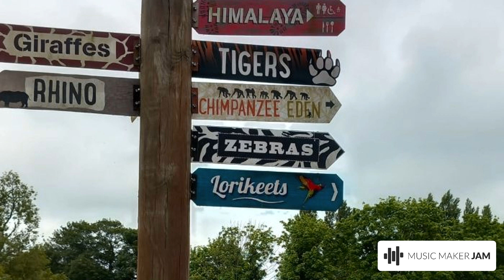samba on the Rock